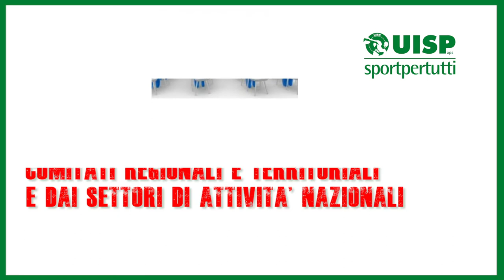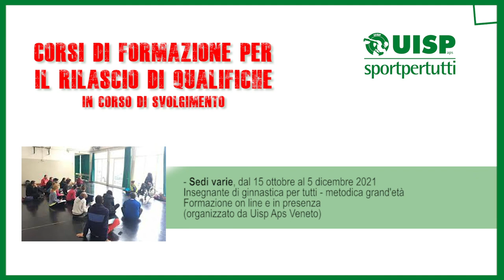Corsi di formazione Uisp - 29 ottobre